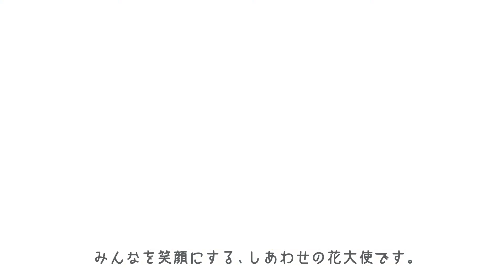「はんなとさっくんです。」篇 はなさく生命保険×丸岡和世（アマナデジタルイメージング）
はなさく生命保険のオリジナルキャラクター、お母さんぞうの「はんな」とその子ども「さっくん」が、特技のヨガで落ち込んでいる人を勇気づける。そんなストーリーのシネアドを制作したのは、アマナデジタルイメージングだ。

スタッフリスト
○企画制作／アマナデジタルイメージング＋アマナデザイン＋maxilla＋デジタル・セッション○AD／丸岡和世○企画＋PR／大滝洋平○PR／岩本菫花○アニメーション／山口悠野、大庭愛実○音楽／鈴木聖也

本企画は、株式会社宣伝会議発行のクリエイティブ誌 月刊『ブレーン』が展開する「クリエイティブリレー」の一環。「クリエイティブリレー」では、企業が課題テーマを挙げ、そのテーマに対するクリエイティブ作品をクリエイターが持ち回りで制作しています。今回は、シネコン大手のイオンエンターテイメント株式会社の特別協力のもと、躍進中の女性クリエイターたちと「女性の活躍を応援する」をテーマにした協賛企業のシネアド広告を制作し、イオンシネマの全国91劇場一般全スクリーンで放映し、誌面でもレポートする企画です。